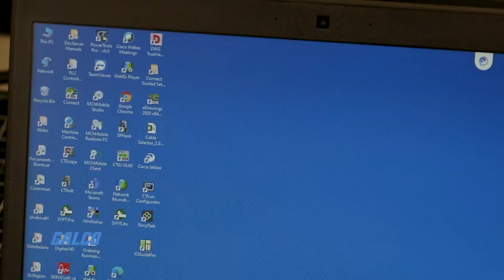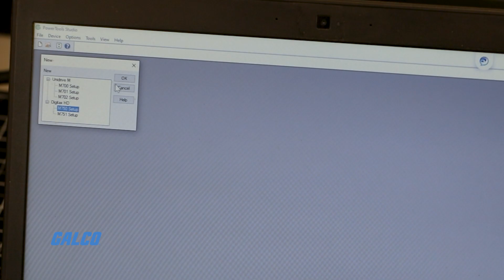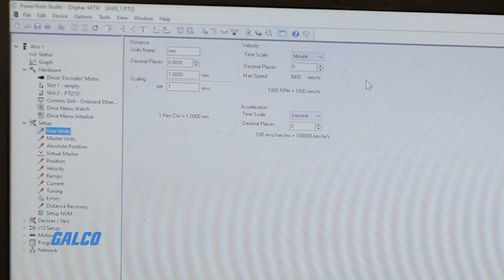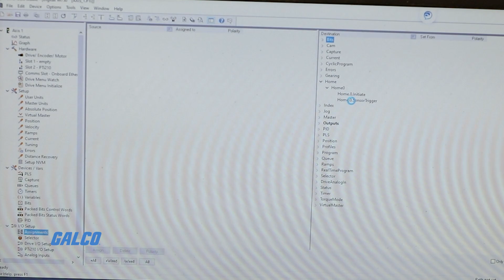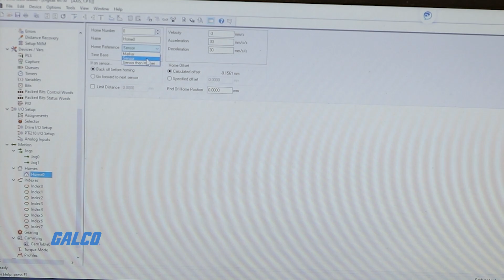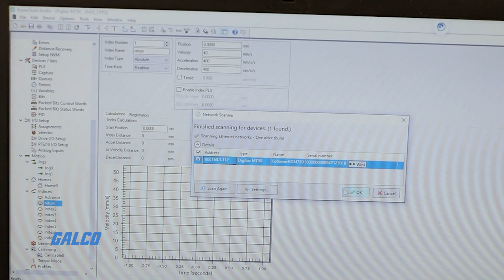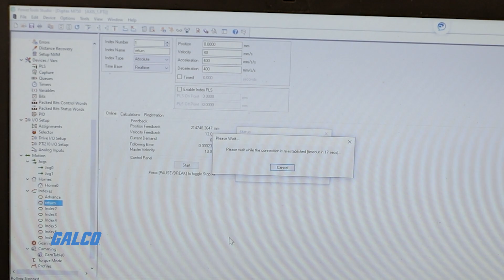How to Create a Simple Motion Control Application, using PowerTools Studio Application | Galco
We will be showing you how-to create a simple motion control application, using the PowerTools studio application from Control Techniques. To do this, you will need to make sure your drive is connected and powered up and connected via an ethernet cord, you will also need to make sure your drive is disabled in order to properly complete this set up. Now that you have your drive is disabled, and your laptop and drive are properly connected, you can now open the PowerTools studio on your laptop.